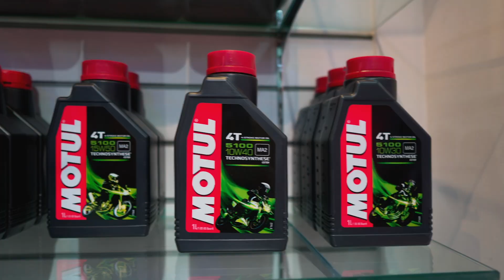MT Helmets Flagship Showroom Grand Opening at Mirpur 10 | RAIDA TRADE INTERNATIONAL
RAIDA TRADE INTERNATIONAL just open a Flagship Showroom of MT Helmets at Mirpur 10.

Address: Plot: 33 (1st Floor), Road: 2, Block: Ka, Section: 6, Senpara Parbata, Mirpur-10, Dhaka, Bangladesh.